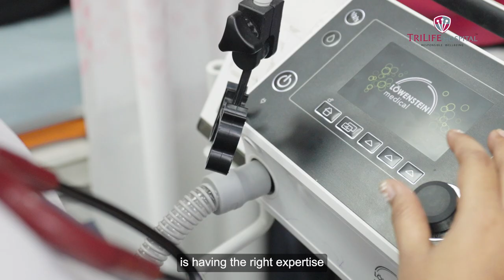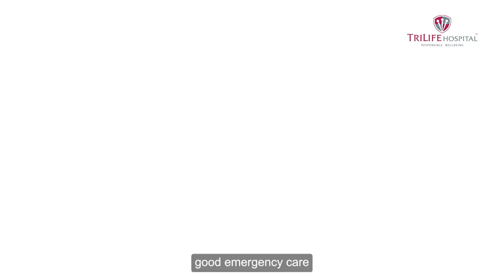TriLife - ER 2.0 (EmergencyRoom)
You have a right to world-class emergency care. You have a right to be taken care of in your hour of need. That's why Trilife's Emergency Room 2.0 is better equipped than ever to take the right measures at the right time - and save a life. With a team full of highly qualified emergency interventionists available 24x7, we're here for you, and always ready to act. Save our number and address. Save a life.